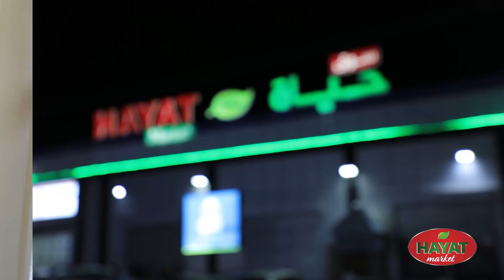SHAADIYO SHARAF OO KA YAABSATAY GABAR HINDI AH QOSOLKA ADUUNKA HAYAT MARKET